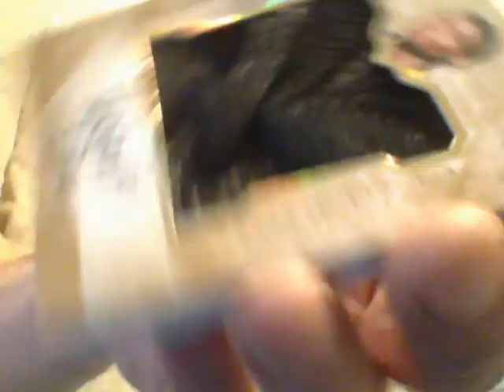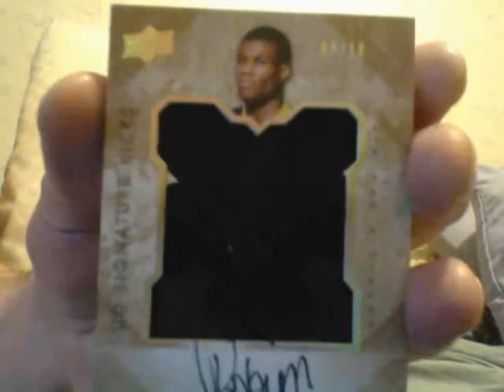What Else They Gonna Put On Cards?????